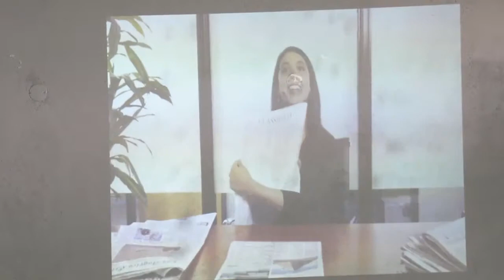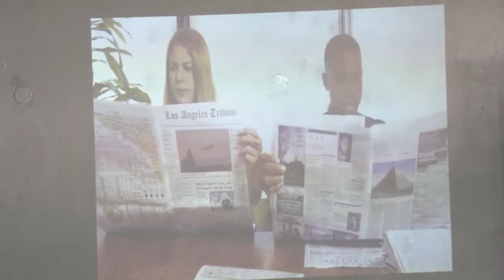Bryan Opiyo: What Next for Print Media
A presentation by Bryan on the future of print media.